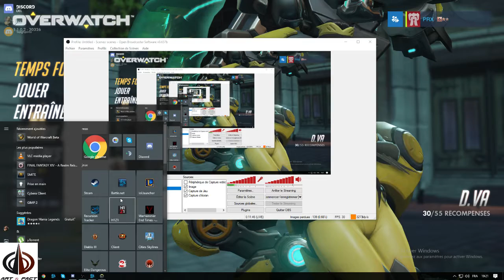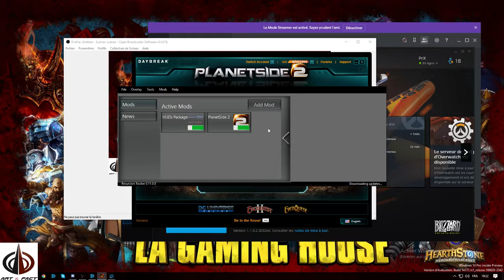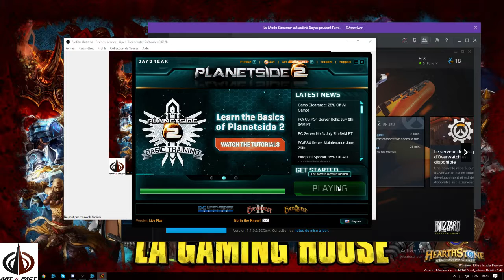Art&Fact - simulateur de barre espace (Part 1)